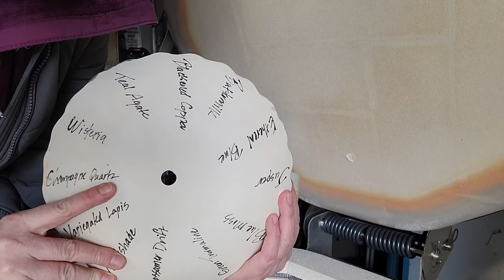Kiln Opening March 25, 2024, AMACO, MAYCO, COYOTE, SPEEDBALL! Great Results! I am a HAPPY POTTER!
Heyo Friends,

Today's video is another KILN OPENING! YAY!

It's a straight up cone 6.

I have combos and single glazes in this load using Amaco, Mayco, Coyote and Speedball!  All of the pieces in ths kiln load are made with Plainsman 370😊

Do you have any favourites?❣️

PART 2 is in the works!

OTHER LINKS:

All coffee cash will go towards buying Advancer Kiln Shelves for DRACO! ... my kiln!🐲

It's FREE and it helps push my content out to more people.

Audrey Lynn Studios

Let me know if there certain videos you would like me to make.

Happy Creating!

Audrey ✌️